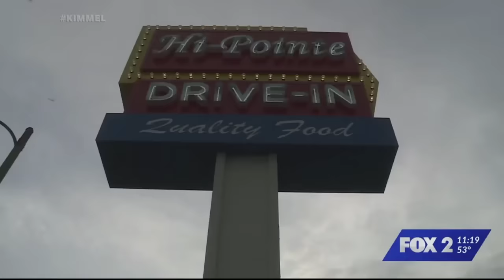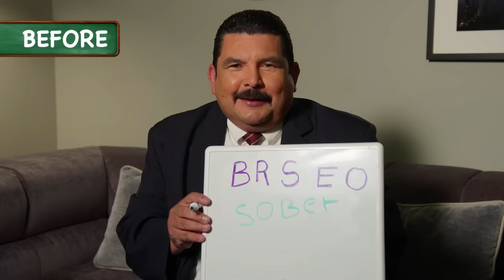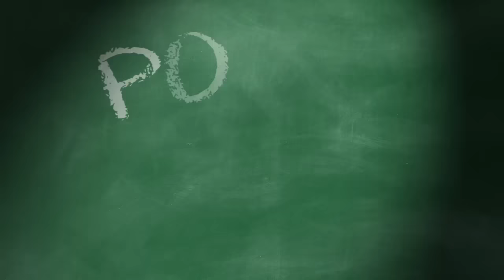Guillermo Gets Baked for 4/20, Most Americans Want Weed Legalized & We Play "Who’s NOT High?"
The high holiday of 4/20 is upon us and Jimmy talks about the founding fathers of this sacred day, newscasters on morning news talking about it, 66% of Americans wanting the federal government to legalize recreational cannabis, to demonstrate the effects of cannabis we asked Guillermo some questions before he smoked and then after he smoked in a “Pot Quiz,” a meth arrest edition of “This Week in Florida,” the fallout from the Oscars is spilling out onto other award shows, and we play “Who’s NOT High?” with Cousin Sal on Hollywood Blvd.